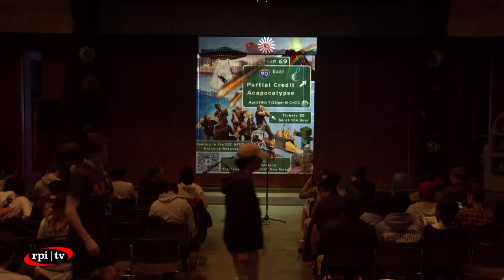2024 RPI Partial Credit A Capella Spring Semester Show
Student-Run Broadcasting; Consider Donating